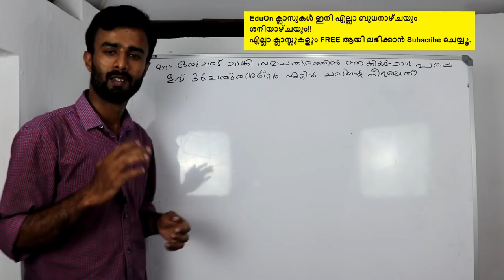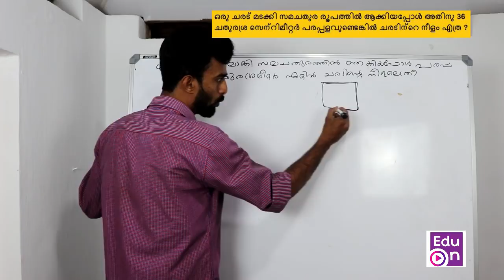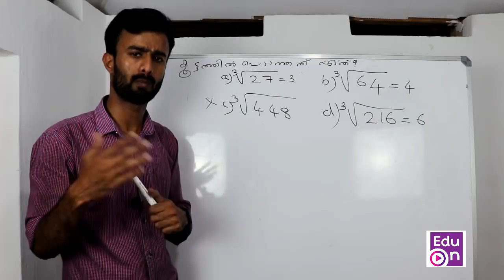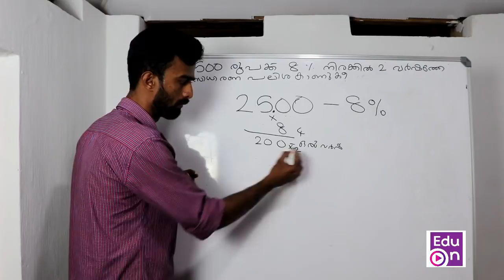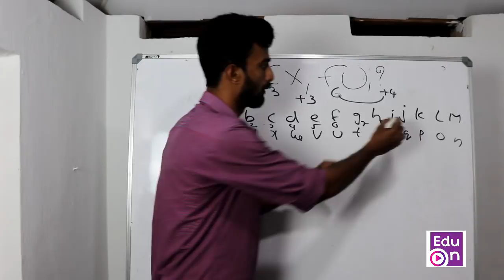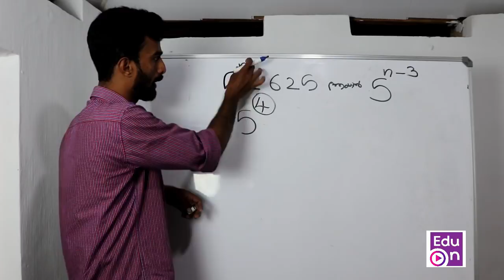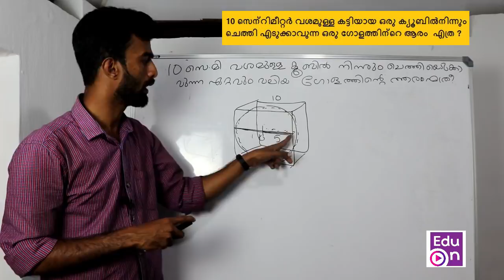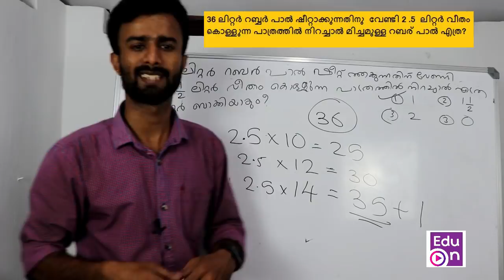VEO ആവണോ? ആദ്യം ഇത് പഠിക്കൂ😍😍 VEO Previous year Maths Part-2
VEO കണക്കിലെ മുന്‍വര്‍ഷ ചോദ്യങ്ങള്‍
Learn smart.Be better.

ഇത് വരെ അപ്‌ലോഡ് ചെയ്ത വീഡിയോകളുടെ ലിങ്ക് താഴെ കൊടുത്തിരിക്കുന്നു.click and watch